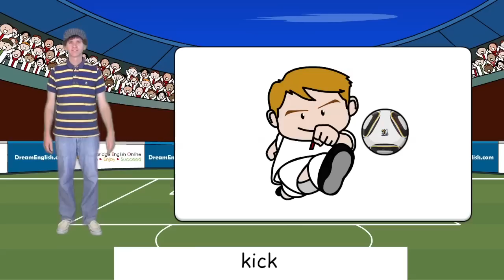Soccer Football "I Can Play" Song | Children, Kids, Elementary, Learn English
In this fun soccer or football song learn 12 fun soccer vocabulary words in English and do the actions! We made this video to celebrate the start of the FIFA World Cup!

Here are the vocabulary words you will learn with this song: kick, pass, throw, save, tackle, head, shoot, score, yellow card, red card, goalkeeper, referee.

Original Song by Matt R.
Illustrations by Cambridge English Online Ltd.

Check out our iPhone and iPad Apps from DreamEnglish.com and Cambridge English Online Ltd.